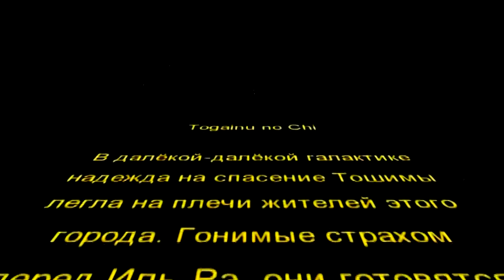ume no yuki 2013 30 Slapjacks - Togainu no chi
ume no yuki 2013